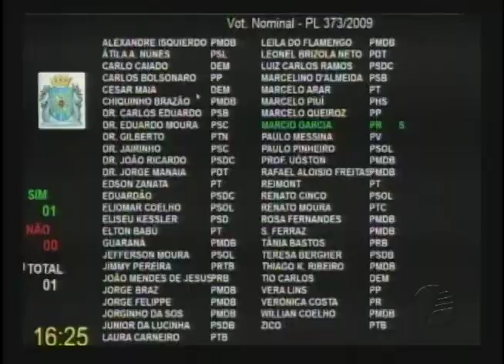Sessão Plenária - 19.03.2013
9ª legislatura da Casa Legislativa.